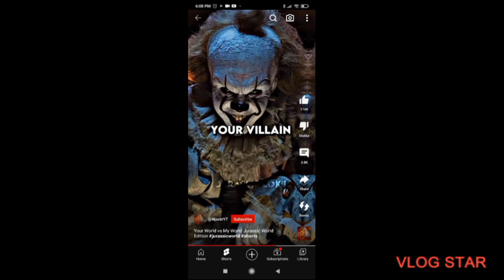your world vs my world